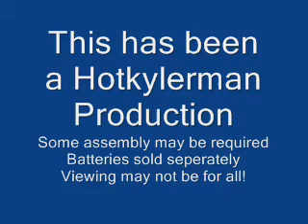Piper Cub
Camping up in the Nimpkish Valley this summer on Canada Day long weekend at Anutz Lake. We had lots of fun with boats, kayaks, fishing, swimming, and much more...but one of the highlights was Marc's RC Piper Cub Float Plane.